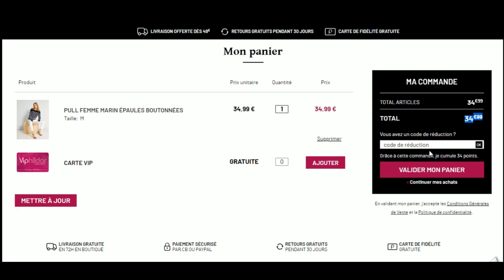Code promo Phildar vérifié en vidéo